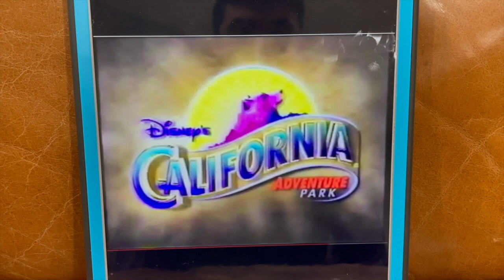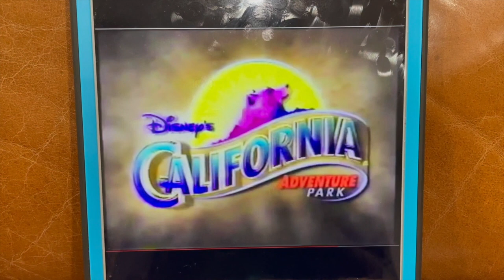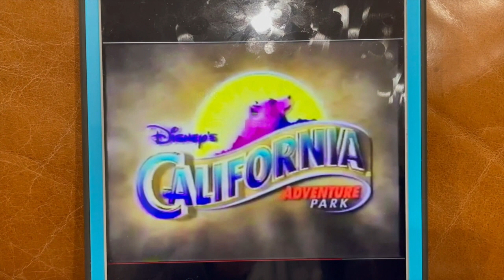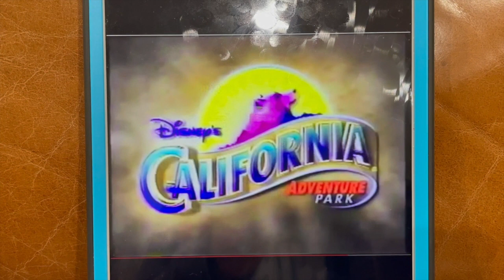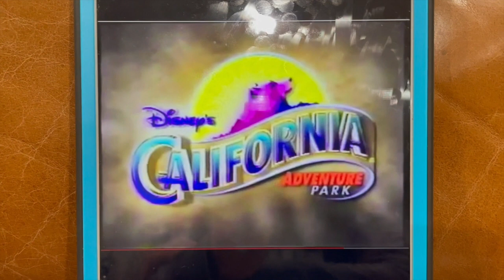Happy 20th Anniversary to Disney California Adventure!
On this day in 2001, Disney California Adventure officially opened to the public in Anaheim, California. Happy 20th Anniversary!